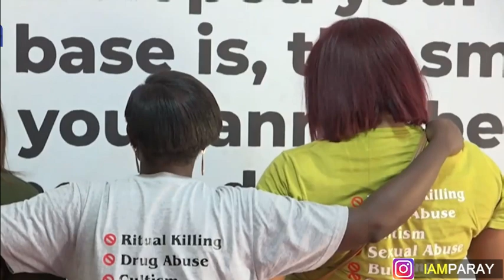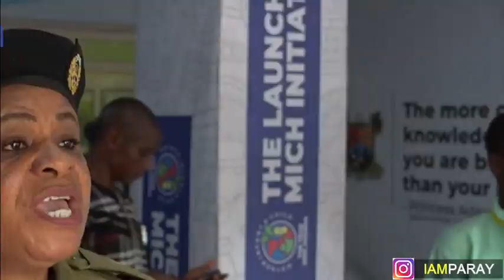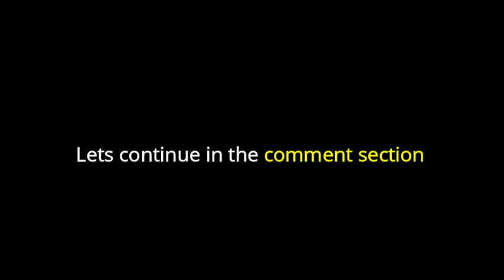Is Africa losing its talents/brains to the western world?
With diverging techniques and enticing concepts coming from the western world to bring many immigrants to their countries, to work, live and study...etc. We looked in to this one; With the mass exodus of African nationals to the western world, would this mean that we are we losing are brains/talent to the western world? Peace & Love.